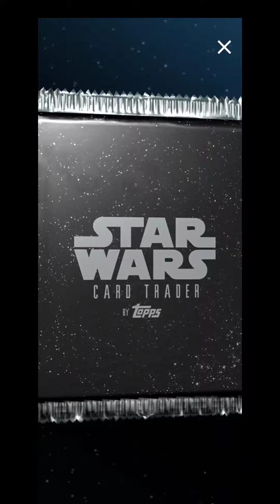opening starwars card trader by topps The Bad Batch Season 2 Episode 15 and 16 The Summit & Plan 99